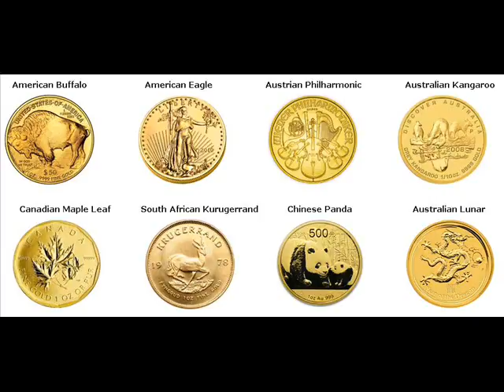Gold Bars For Sale Grass Valley Nevada California